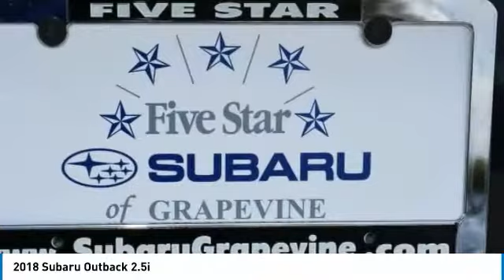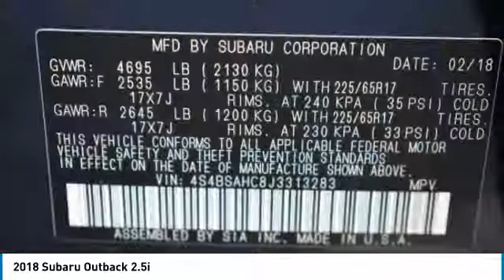2018 Subaru Outback Grapevine TX, Plano TX, Ft. Worth TX J3313283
2651 William D. Tate Ave.

Blue 2018 Subaru Outback 2.5i 32/25 Highway/City MPG